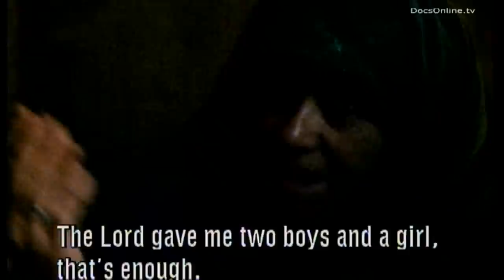Egyptian mothers - Happier with boys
Story

Although Daughters of the Nile premiered in 1982, the film hasn't lost any of its current interest. It offers a unique insight into a segment of Egyptian society that has hardly changed over the years. The lives of women in Egypt can still be very limiting, with all aspects of their existence spelled out by tradition and the teachings of the Koran. With little voice in their education, or marriage, they must accept the unbending rules of their society. The Daughters of the Nile offers a unique account of their day-to-day living, married to men chosen by their fathers.